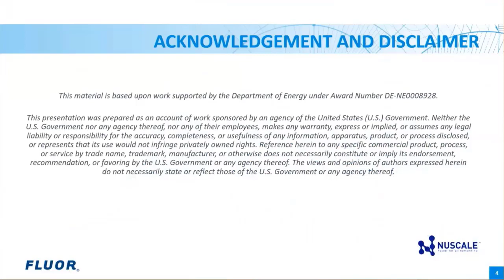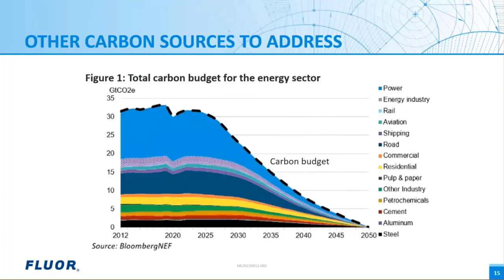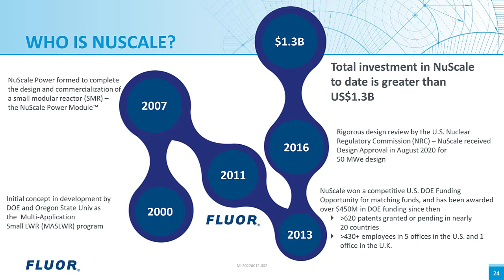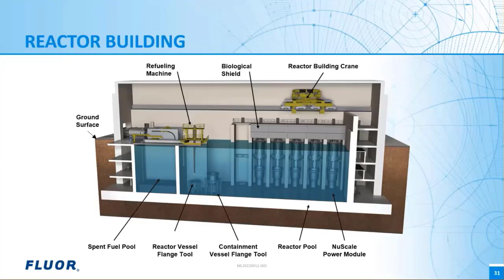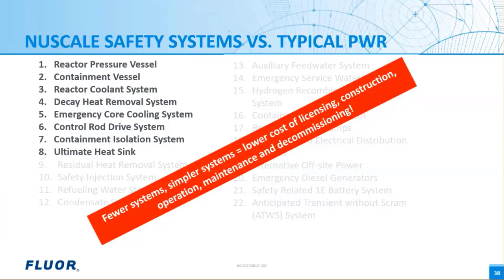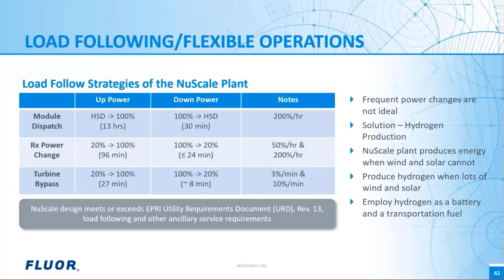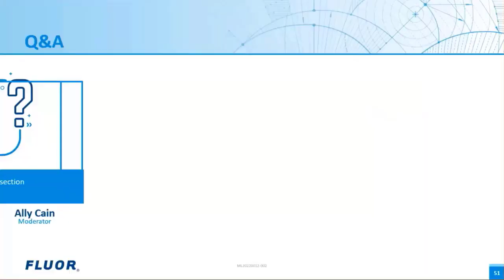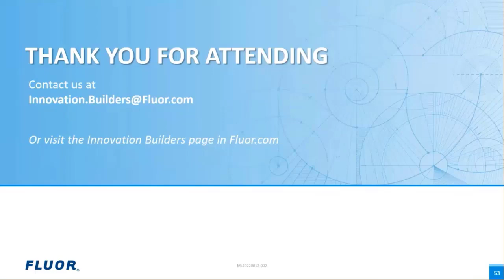NuScale Small Modular Reactor – The Future of Energy is Here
Peter Knollmeyer, Vice President, Nuclear Operations, provides an overview of small modular reactor (SMR) technology developed by NuScale Power, a Fluor majority-owned company.